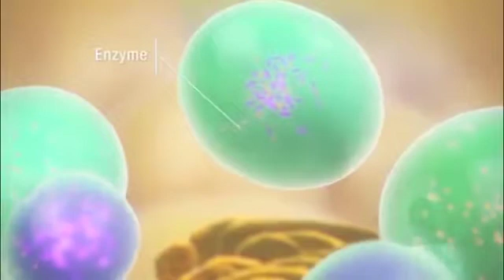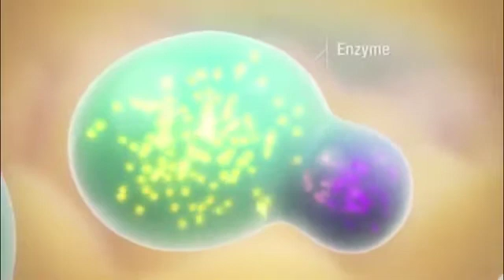Understanding Hunter syndrome (MPS II)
Hunter syndrome or mucopolysaccharidosis II (MPS II) is a rare genetic disease that primarily affects boys, and is passed on via X-linked recessive inheritance.[1] It is a lysosomal storage disease caused by the deficiency or absence of the enzyme iduronate-2-sulfatase (I2S), resulting in the harmful accumulation of glycosaminoglycans (GAGs) in cells, tissues and organs throughout the body.[2]

Early symptoms include: recurrent respiratory infections and recurrent otitis media, inguinal and umbilical hernia, and facial features including a prominent forehead, flattened nasal bridge, enlarged tongue and enlarged head.[1,3] Further symptoms that present over time include short stature, claw-like hands, macrocephaly, joint contractures, hepatomegaly, splenomegaly, cardiomyopathy, developmental delay, spinal cord compression, carpal tunnel syndrome and eye problems.[1,2] Nonetheless, MPS II is characterised by clinical heterogeneity, and the age at which symptoms present, and the number and type of presenting signs and symptoms can vary widely among patients.[3]

This video is intended for an international audience outside the United States. This video has been initiated and funded by Shire.
Shire C-ANPROM/INT//1805 December 2017

References:

1. Scarpa M et al. Mucopolysaccharidosis type II: European recommendations for the diagnosis and multidisciplinary management of a rare disease. Orphanet J Rare Dis 2011; 6: 72.

2. Muenzer J et al. Multidisciplinary Management of Hunter Syndrome. Pediatrics 2009; 124(6): e1228‒e1239.

3. Burton BK and Giugliani R. Diagnosing Hunter syndrome in pediatric practice: practical considerations and common pitfalls. Eur J Pediatr 2012; 171: 631–639.